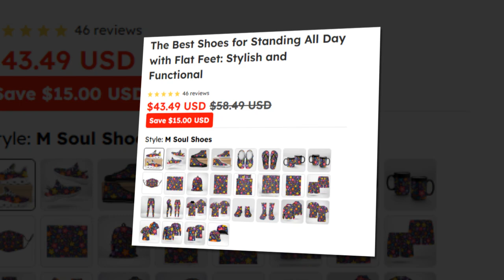The Perfect Sneaker for Athleisure Looks.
⭐ = Want to nail the athleisure trend? These floral sneakers make it easy. Their wave-designed sole adds a sporty vibe, while the bold floral print ensures your look stays fresh and fun. Pair them with leggings, joggers, or your favorite workout gear for a laid-back look that transitions seamlessly from the gym to casual hangouts. With these sneakers, you’ll be comfortable and stylish all day long.

𝑽𝒊𝒅𝒆 𝑬𝒅𝒊𝒕𝒐𝒓: Abdullah As Sayem.
𝑽𝒐𝒊𝒄𝒆: Yubair Hossain.
𝑺𝒄𝒓𝒊𝒑𝒕: Atiqur Rahman.